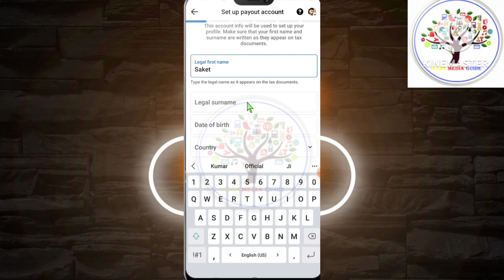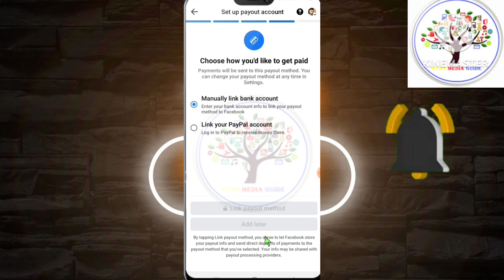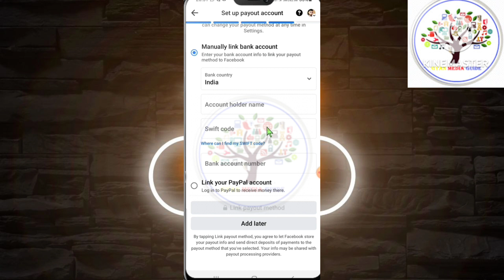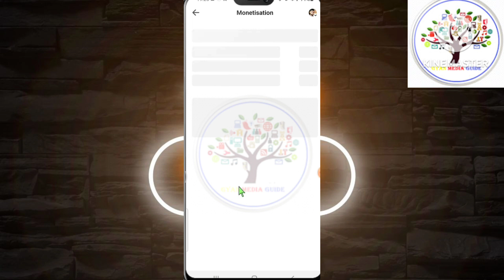How To Monetise Facebook Page । facebook Page Ka Monetisation Kaise Enable Kare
Monetization के आप्शन पर क्लिक करें
Payout Account Set Up करें
अपनी Personal Information दे
Bank Account जोड़े
Form W- 8BEN को प्रिंट करें
इस प्रकार आप Facebook Page को Monetize कर पाएंगे

Ufacebook me page ko monetize kaise kare
How to monetise facebook page, Facebook page monetise kaise kare, Facebook page monetisation eligibility, Facebook page monetization policy issue, Manoj dey, How to enable monetisation of facebook page, Manoj dey vlogs, Facebook, Facebook page, How to create facebook pagefacebook monetization, facebook page monetization, how to monetize
 page, manoj dey, facebook, facebook page se paise kaise kamaye, facebook page ko monetize kaise kare, facebook page ko monetize karne ka tarika